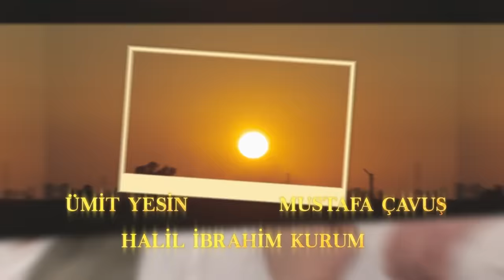Yeni Gelin 55. Bölüm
Yapım: Süreç Film
Yönetmen: Ersoy Güler
Senaryo:  Ersoy Güler

Oyuncu Kadrosu:
Bella: Jessica May
Hazar: Tolga Mendi
Asiye: Yonca Şahinbaş
Kalender: Mustafa Avkıran
Kağan: Dağhan Külegeç
Möhteber: Sema Keçik